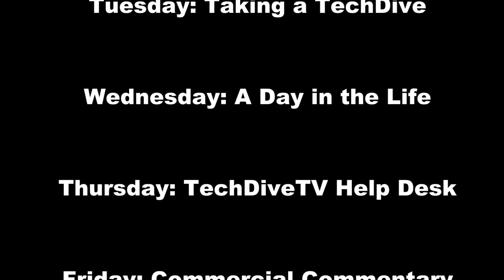TechDiveTV Commercial Commentary Episode 150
This episode of TechDiveTV actually went on location to see the subject of the commercial.  Well I guess we were the "subject" as it has to do with a King!